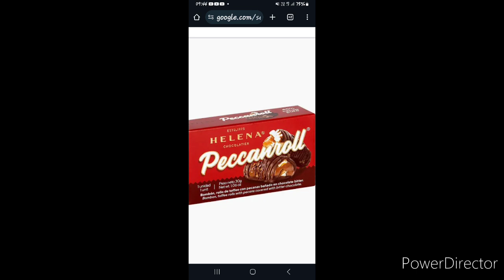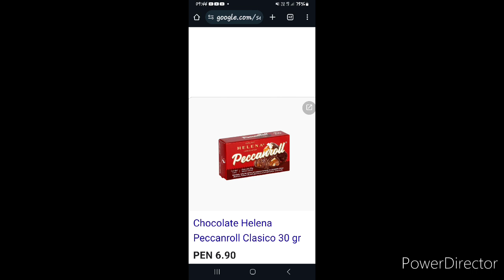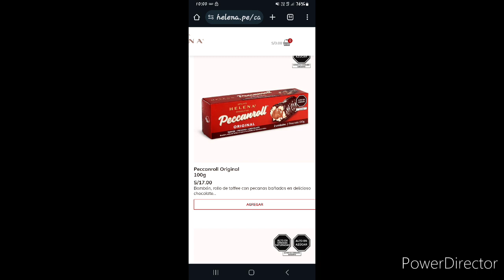TOFFEE ENROLLADO CON FRUTOS SECOS BAÑADO EN CHOCOLATE 100% CASERO SOLO INGREDIENTES DE SUPERMERCADO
TOFFEE
400ml (1lata)de Leche Entera evaporada
90grs de Margarina con Sal
500grs (2 tazas de 250ml de capacidad) de Azúcar Blanca

Para Enrollar
300 grs de Frutos Secos (nueces,avellanas,castañas almendras,maní)

Para Cubrir
200grs (2 tabletas) de Chocolate cobertura